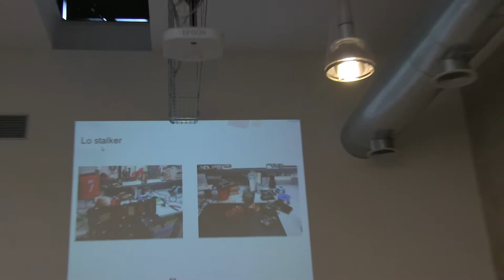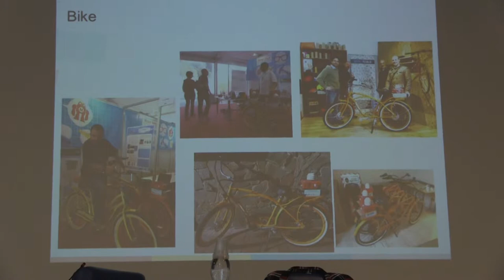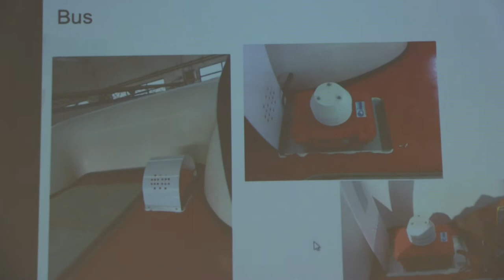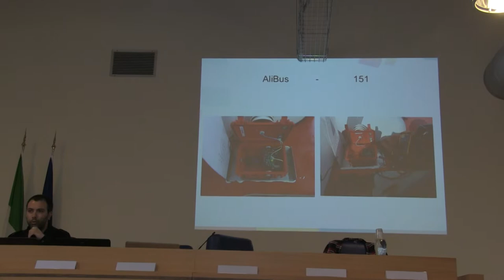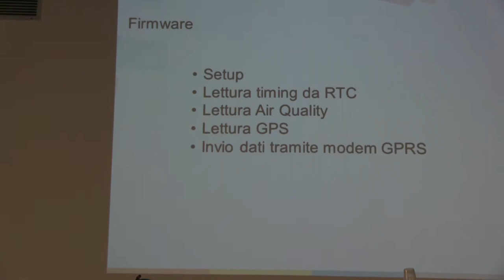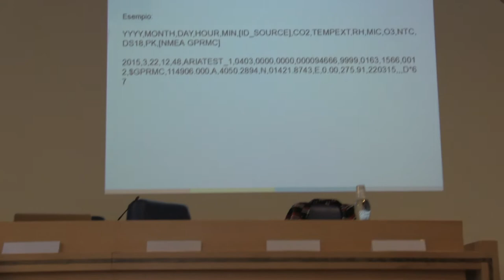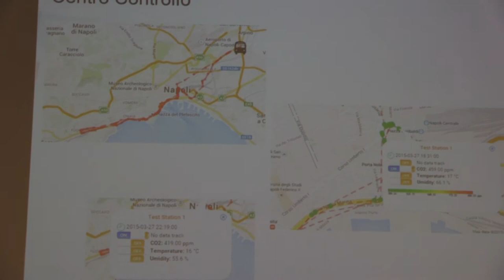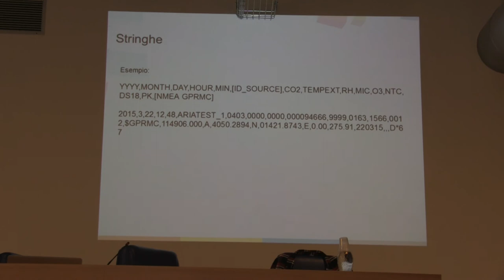arduino day: sperimentale AIRQino ariasana.org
arduino sperimentale
Andrea Esposito
AIRQino: Un nuovo shield ARDUINO per la misura della qualità dell’aria

Arduino: uno strumento didattico per l’educazione al pensiero computazionale;